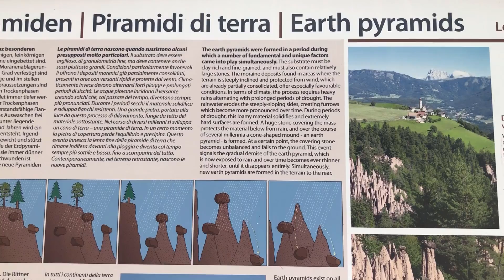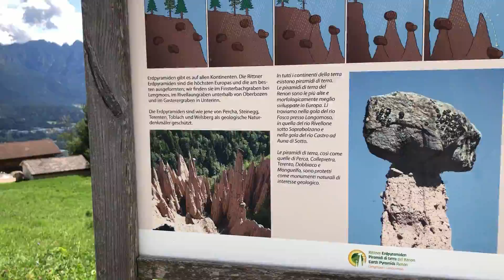Hoch auf den Ritten mit dem Fahrrad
Possibly the most beautiful riding of my tour in August and September 2021 through Sudtirol.